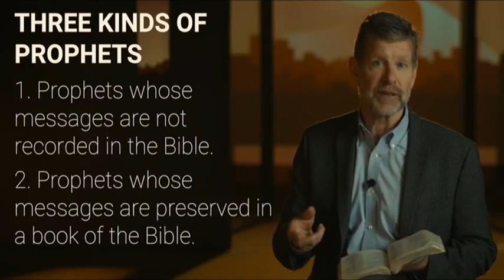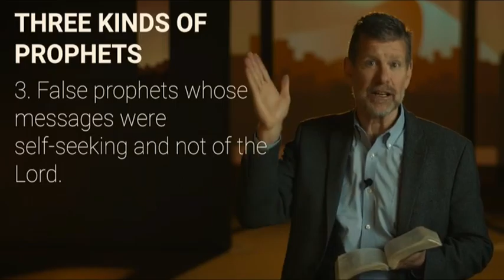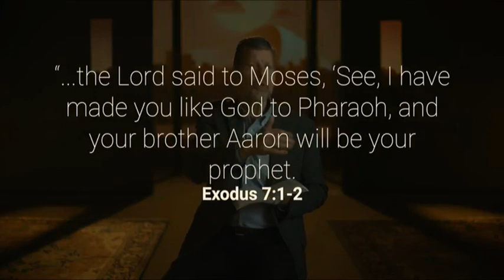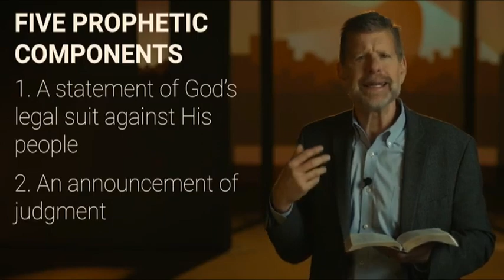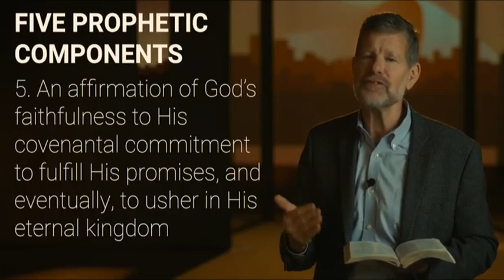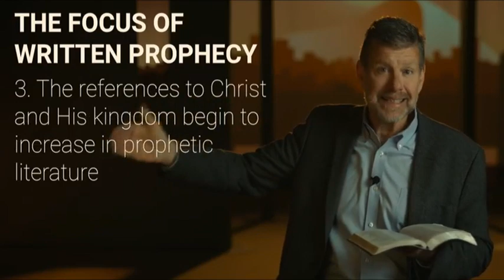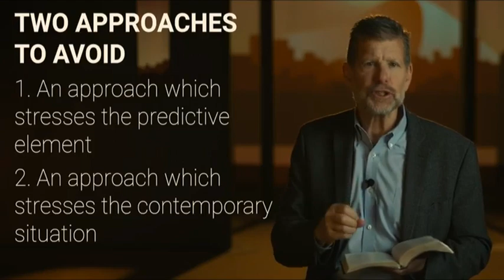People of the Promise: Kingdom Divided Lesson 11 Lecture by Dr. David Talley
Lesson 11  God’s People & Prophets
Three kinds of Prophets found in the Bible
1. Prophets whose messages were not recorded.
2. Prophets whose messages were preserved in a book of the Bible.
(Major & Minor)
3. False Prophets whose messages were self-serving and not of the Lord.
Characteristics of Prophets - God’s corrective voice to the kings,
who:
Simply appeared
Are called into service as needed
Often have dreams and visions
Have a high calling, with weighty, difficult responsibilities
Have lives that are “object lessons” with an associated cost